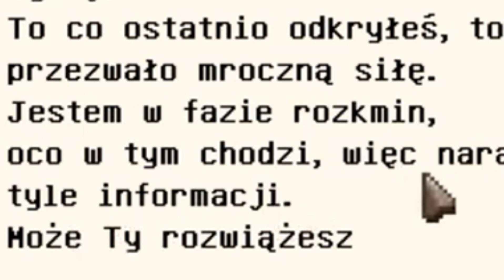Coś oni planują... - Minecraft Adventure #8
W tym odcinku jeszcze nie wiem, co się wydarzy. Jeśli chcecie wiedzieć o co chodzi, to obejrzycie lepiej do końca